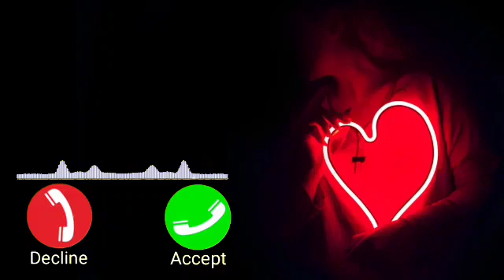𝐂𝐮𝐭𝐞 𝐦𝐞𝐬𝐬𝐚𝐠𝐞 𝐫𝐢𝐧𝐠𝐭𝐨𝐧𝐞 || 𝐛𝐞𝐬𝐭 𝐬𝐦𝐬 𝐭𝐨𝐧𝐞 || 𝐧𝐞𝐰 𝐧𝐨𝐭𝐢𝐟𝐢𝐜𝐚𝐭𝐢𝐨𝐧 𝐫𝐢𝐧𝐠𝐭𝐨𝐧𝐞 𝐦𝐞𝐬𝐬𝐚𝐠𝐞 𝐭𝐨𝐧𝐞 || 𝐧𝐞𝐰 𝐭𝐫𝐞𝐧𝐝𝐢𝐧𝐠.